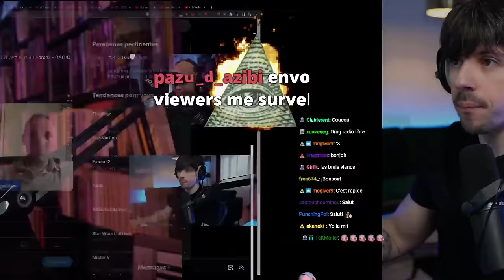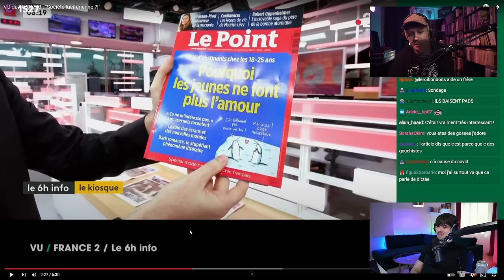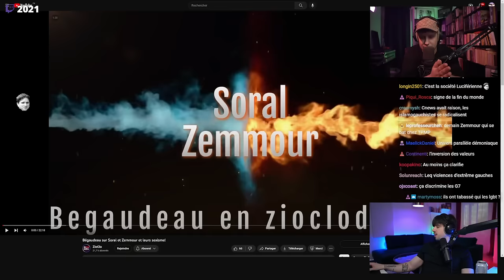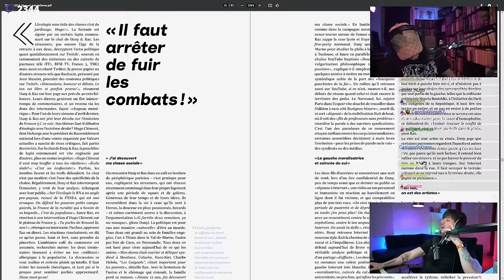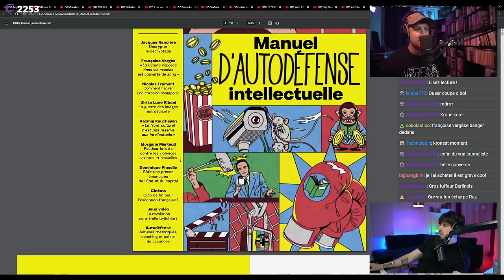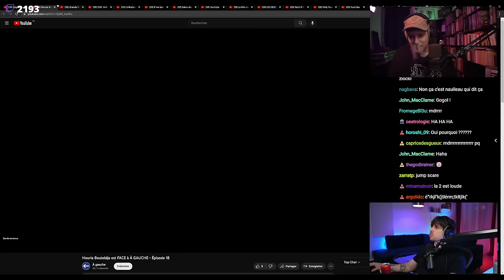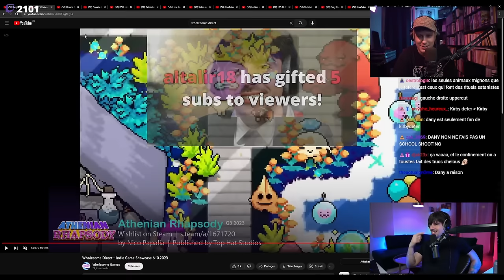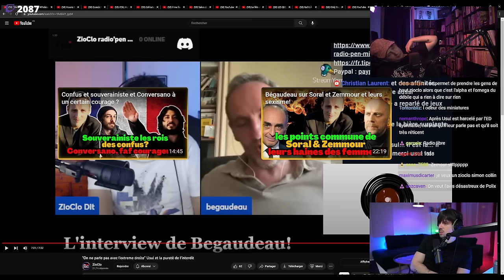'BEGAUDEAU défend SORAL chez ZIOCLO ! wtf le multiverse + RADIO LIBRE oui soyez malveillants avec no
12/06/2023

Bonjour tout le monde, vous êtes sur une chaîne de replay non officielle.
Je ne suis qu'un simple viewer, je commence à stocker les lives de dany et raz et je vais petit à petit agrandir à d'autres lives politiques.
Vous allez voir que certains extraits sont coupés, c'est à cause des droits d'auteur, je n'ai malheureusement pas le temps de faire du montage propre donc j'utilise la fonctionnalité de youtube pour enlever les extraits qui sont claims.

Je vais vous demander un poil d'aide:
- me partager des lives politiques que vous voulez garder (si vous trouvez ça utile pour l'histoire des idées sur internet)
- si il y a une séquence que vous voulez que j'extrais pour en faire une vidéo capsule (plus facile a partager qu'un live), ne pas hésiter à demander
- m'aider pour le chapitrage des vidéos (même un timer par commentaire serait très utile, me dire quand commence le VU ou une vidéo par exemple)